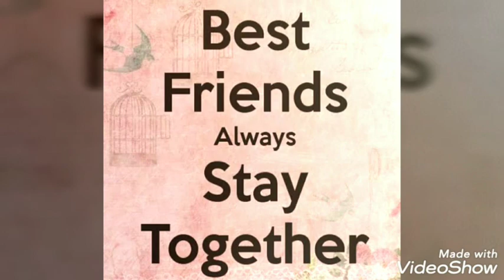Moral values - friendship